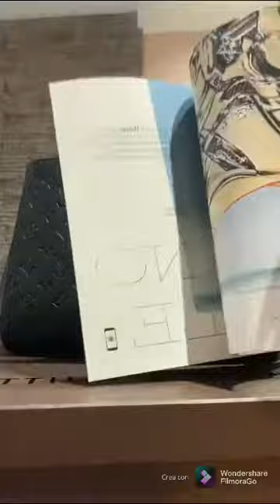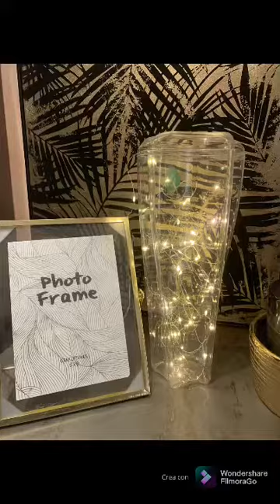Louis Vuitton •Montaigne•Bm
Ciao a tuttiiiiiii
seguitemi sulla mia pagina IG
GRAZIEEEEE DI CUORE
Anna